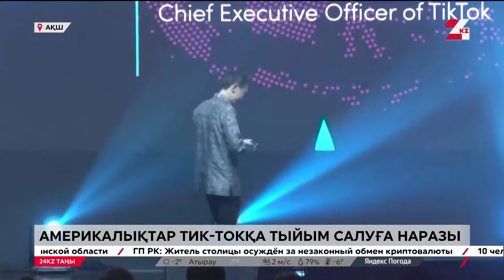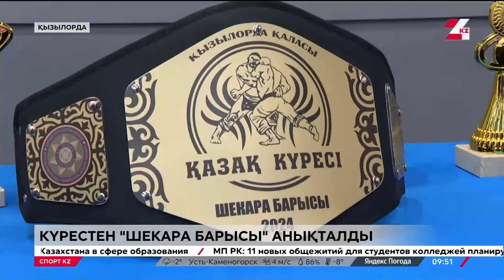13 наурыз 2024 жыл - 09:00 І 24KZ таңы